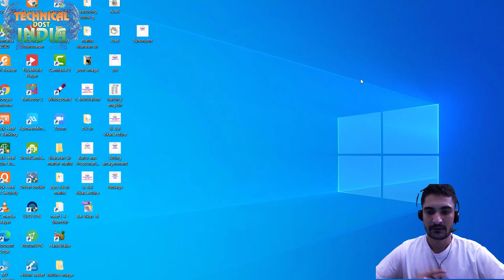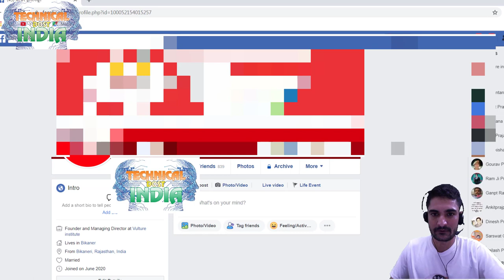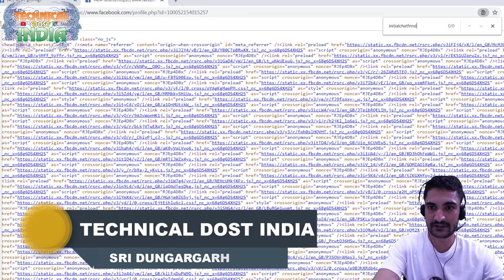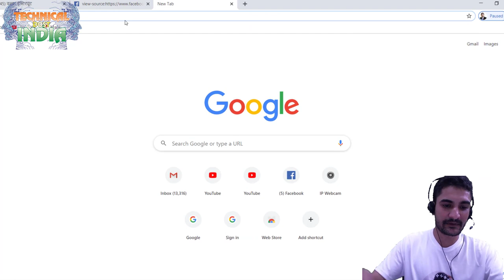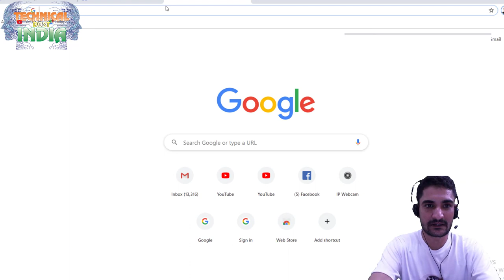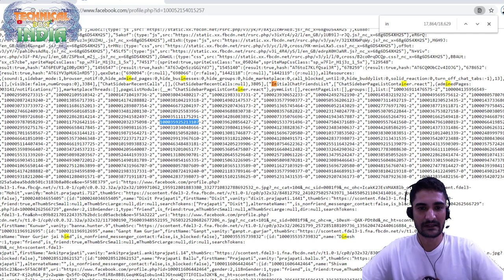हमारी फेसबुक PROFILE को किस किसने देखा है कैसे जाने ? Hamari facebook Ko Kis Kisne Dekha Hai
03  DDR1,DDR2,DDR3,DDR4,RAM- है क्या ?अपने लेपटॉप या डेस्कटॉप में रेम डलवाने से पहले देखे ये वीडियो
04  यूट्यूब सॉन्ग को सुनने के साथ साथ मोबाइल में किसी दूसरे ऐप्प को यूज करे बिना किसी सॉफ्टवेयर केNo App
05  Intel Vs ADM में क्या अन्तर है और i3,i5,i7 Proccr क्या है? चेक करे अपना कम्प्यूटर क्या वो सही है
06   बारीश के मौसम में मोबाइल फ़ोन पर बिजली गिरती है या नहीं जानकर चौंक जाएंगे आप
07 मात्र 3 स्टेप में सीखे वीडियो एडिट करना कुछ ही समय में (only 3 step) by Pc
08  यूट्यूब से वीडियो कैसे डावनलोड करे 4K FULL HD में वो भी बिल्कुल सेफ 100 %
10  कम समय में सीखे यूट्यूब को की-बोर्ड से चलाना (कैसे चलाये यूट्यूब को की बोर्ड से)

detels =
How to know who see my facebook profile in hindi? कैसेपता करेहमारी facebook profile को
कोन कोन देखता है? दोों अगर आप यह जानना चाहतेहो की आपके facebook profile को open करके िकस
िकसनेदेखा है? तो आप िबलकुल सही जगह हो, ूकी आज इस पो ममआपको बताऊँगा की Hamari
Facebook Profile Ko Kis Kisne Dekha Hai Kaise Jane?
दोों यह तो आप जानतेही होगेकी facebook आज के समय मएक बत ही popular social networking
site है, और इसिलए facebook की daily कोई ना कोई trick आती ही रहती है, और आज इस पो महम एक
new & interesting trick के बारेमजािनंगेिजससेआप यह आसानी सेपता कर सकतेहो की आपके
facebook profile को िकसने check िकया है।
अगर कोई एसा इंसान हो जो की आपकी facebook profile को daily open करके देखता हो, और आपकी
profile pic को भी daily देखता हो तो आप उसका नाम तो ज़र जानना चाहोगे। लेिकन facebook नेअभी तक
एसा कोई feature नही िदया है।
लेिकन िफर भी अगर आप जानना चाहतेहो तो आज इस पो ममआपको बताऊँगा की Hamari Facebook
Profile Ko Kis Kisne Dekha Hai Kaise Jane?
अपने computer म google chrome browser को use करके आप आसानी सेयह जान सकतेहो की आपके
पीछेआपके facebook profile को कोन कोन देखता ह
सबसेपहलेअपने facebook account को अपने computer या laptop म google chrome
browser म open करे.
Step2: अब अपनी facebook profile को open करेऔर right-click करके View Page Source पर
अब आपके Browser मएक new tab म page source का page open होगा, उसम Ctrl + F
दबाकर इस code को search करे-“INITIALCHATFRIENDSLIST
अब आपके सामनेकुछ codes की list िदखायी देगी, जैसा की आप ऊपर image मदेख सकतेहो।
guys यह सब codes उन profile के हिजोनें आपके profile को recent म visit िकया ह
अब इन codes की profiles देखनेके िलए ऊपर URL box म code
search करे
अब enter press करनेके बाद आपके सामनेउसकी profile open हो जाएगी, िजसनेआपकी
profile को सबसेादा visit िकया होगा।
तो अब आप इस तरह सेउन सारे codes की िल को एक एक करके check कर सकतेहो, और यह पता कर
सकतेहो की आपके facebook profile को आपके पीछेकोन कोन देखता है।
तो दोों इस तरह बत ही आसानी सेआप इस trick को use करके यह पता कर सकतेहो की आपके
facebook profile को कोन कोन visit करता है, और िकतन बाद!
thankyou for watching like com.